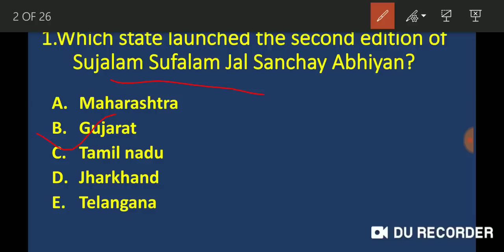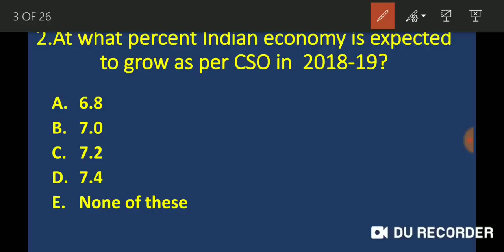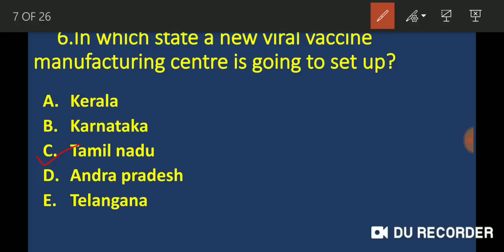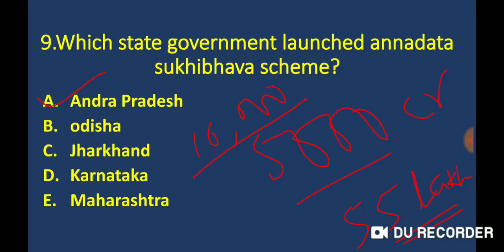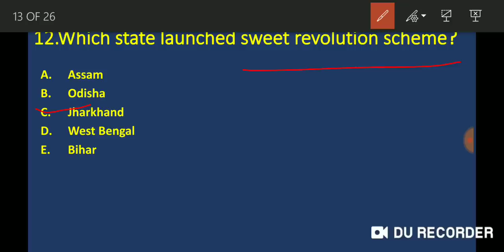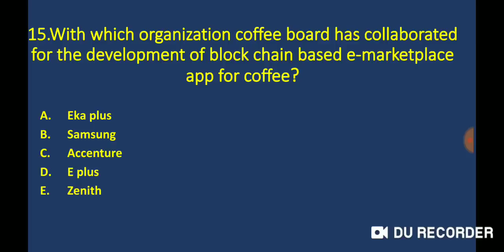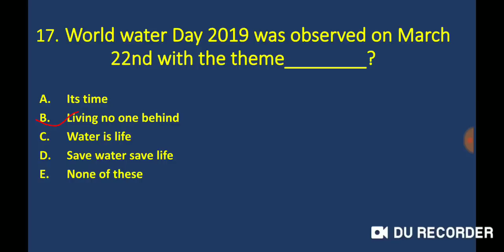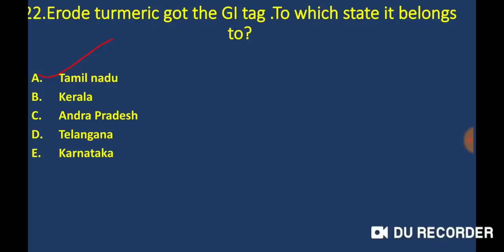AGRICULTURE CURRENT AFFAIRS, FEB-MARCH 2019, FCI, NABARD, CWC AND AFO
HERE WE COME UP WITH THE NEW VIDEO ON AGRICULTURE CURRENT AFFAIRS, FEB-MARCH 2019, FCI, NABARD AND IBPS-SO

Career Nectar will bring the online classroom program for SSC CGL, SSC CHSL, RBI grade B, RBI assistant, NABARD, SBI PO, SBI Clerk, IBPS RRB, IBPS PO, Clerk aspirants. This platform will provide you mock tests and study material as well.
                                  "आपका सपना हमारा जुनून है"

Join us to explore your dreams.
Your dream is our passion